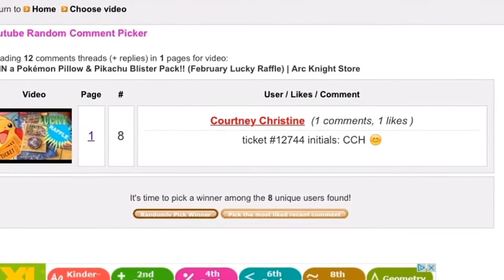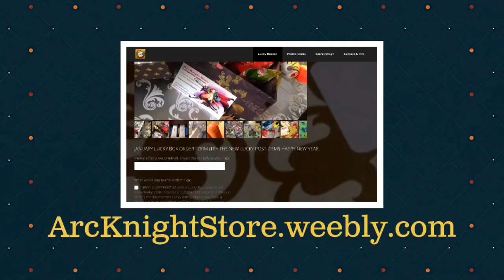February Lucky Raffle Winner!! (Early Bird Sale!) | Arc Knight Store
Arc Knight
USA